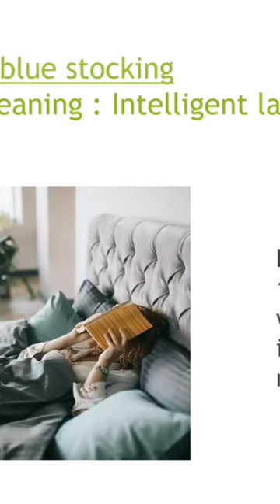Learn Idiom & Gain Confidence | A Blue Stocking